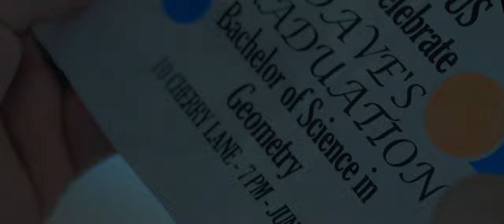A Hit and a Miss - Dark Comedy Short Film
In the confines of a home, the spy, struggling for breath, desperately calls his handler to report the completion of his job. Little does he know that a series of miscommunications is about to turn his world upside down.

Short Film elements:
Genre: Dark Comedy
Character: Spy
Prop: Tape
Line: "This is for you"
Wild Magic: Cliffhanger ending

Don't forget to subscribe and hit that notification bell to never miss an episode of "Roll a Scene" and to be the first to experience the magic that happens when dice dictate the direction of our films.